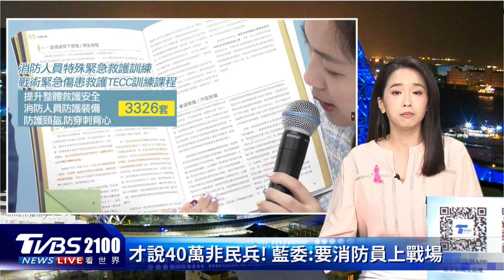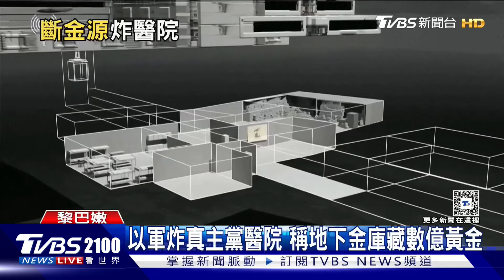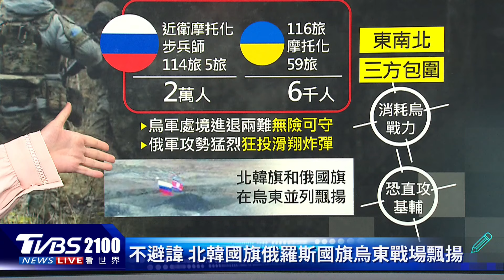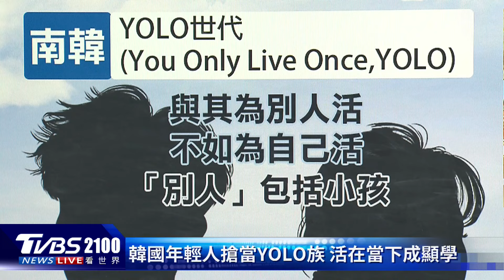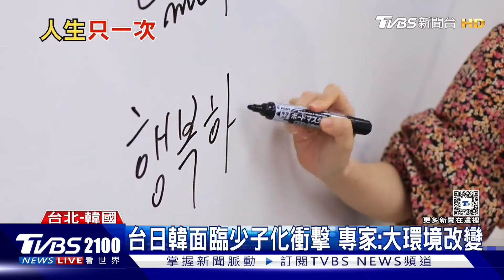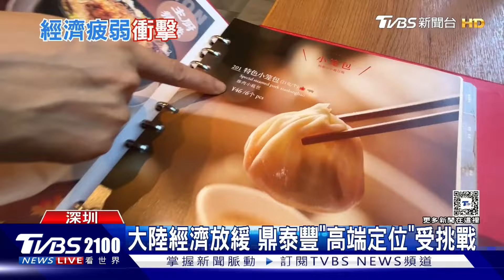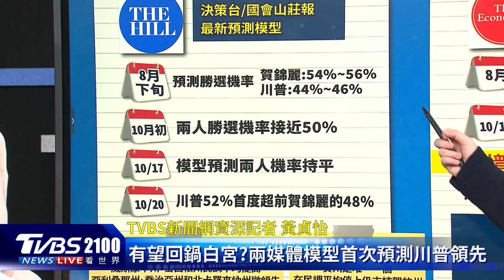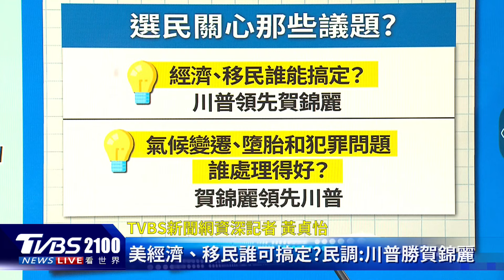俄軍三面包圍紅軍村「滑翔彈練靶炸烏軍」 以軍加大轟炸真主黨「拜登默許復仇計畫」 20241022｜2100TVBS看世界完整版｜TVBS新聞@TVBSNEWS02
目前俄烏紅軍村外圍村鎮的殺戮戰已如火如荼的展開。俄軍在短短數周之內，就推進到紅軍城近郊，形成東南西三面包圍態勢，每周重型滑翔炸彈的投擲量，已經從800枚提升到 900枚。